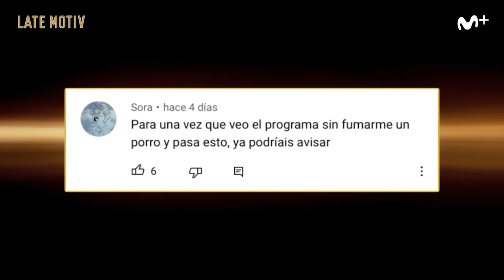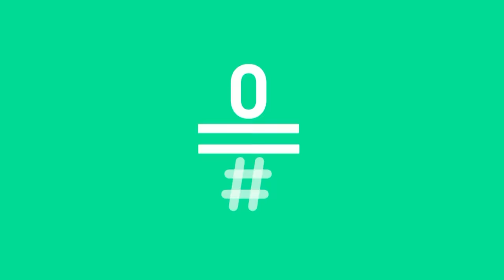LATE MOTIV - Berto Romero. Muy Nadie Sabe Nada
Vuelve a vestirse Berto como una persona dos semanas después y lo hace en una sección que podrían emitir este sábado en la Cadena SER perfectamente, en la que pasan muchas cosas y a la vez no pasa nada. Te gustará. A mí me ha gustado, ya me dirás tú qué tal. ¡Salud!